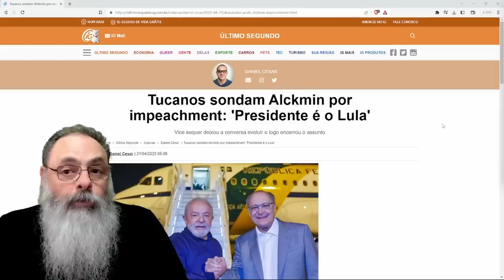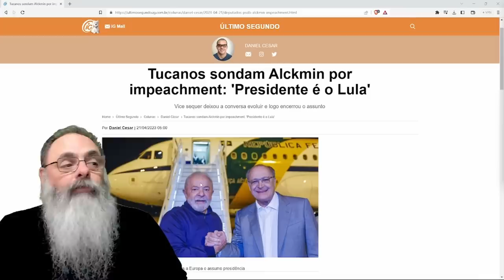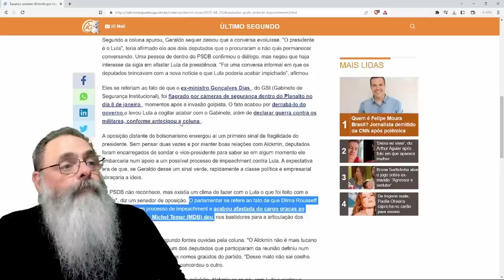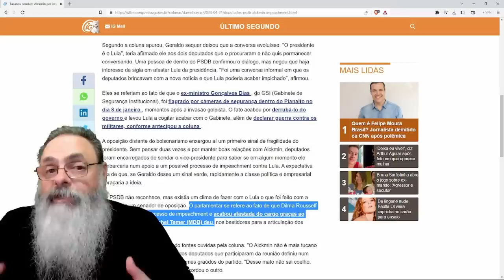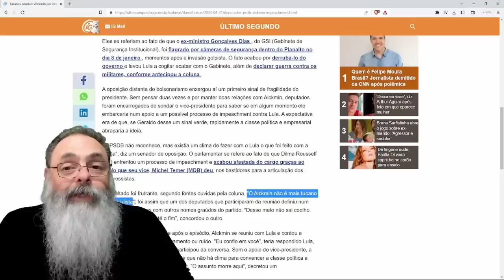DEPUTADOS do PSDB sondam ALCKMIN sobre como ele se POSICIONARIA no caso de IMPEACHMENT e resposta...